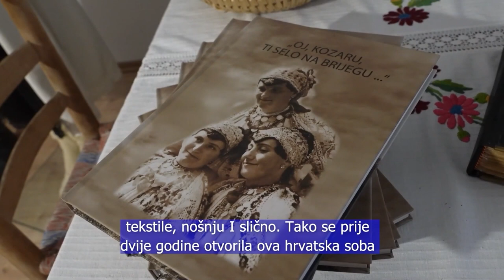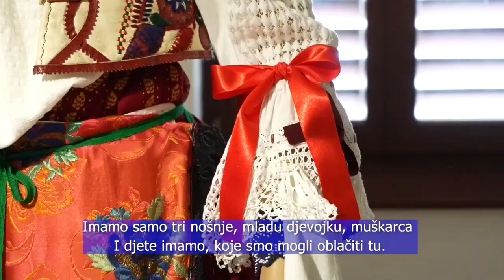NAGYKOZÁRI HORVÁT NAP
A nagykozári Horvát Nemzetiségi Önkormányzat június 22-én megszervezte a hagyományos Horvát Napját Keresztelő Szent János ünnepe alkalmából. A nap programja a helyi templomban kezdődött, ahol horvát nyelvű szentmisét tartottak, amelyen a kátolyi „Karašica” kórus énekelt. A szentmisét, amelyet Nagy Norbert celebrált, folklórműsor követte a művelődési házban, amelyen részt vett a szalántai Marica Kulturális Egyesület, a helyi óvodások, a kátolyi „Karašica” kórus és a helyi „Biser” kórus. A közös vacsora után barátkozás és tánc következett zenével.

Kozarska Hrvatska narodnosna samouprava 22. lipnja organizirala je Hrvatski dan povodom dana sv. Ivana Krstitelja. Programi Dana započeli su u mjesnoj crkvi gdje se služila misa na hrvatskom jeziku koju je pjevao pjevački zbor ”Karašica” iz Katolja. Svetoj misi, koju je služio Norbert Nagy, slijedio je folklorni program u domu kulture uza sudjelovanje KUD-a Marica iz Salante, mališana iz mjesnog vrtića, pjevačkog zbora „Karašica” iz Katolje te mjesnog pjevačkog zbora „Biser” iz Kozara. Nakon zajedničke večere slijedilo je druženje i ples uz glazbu.